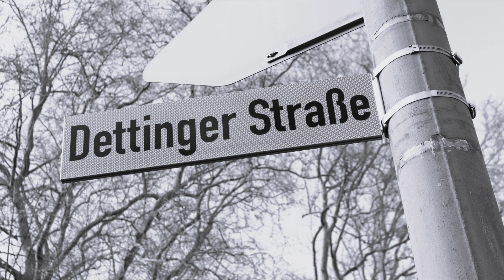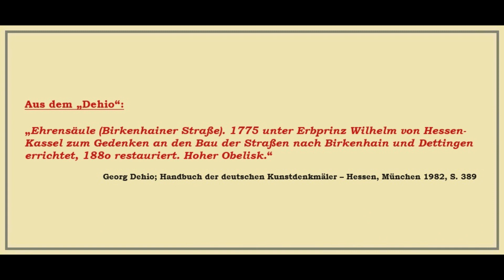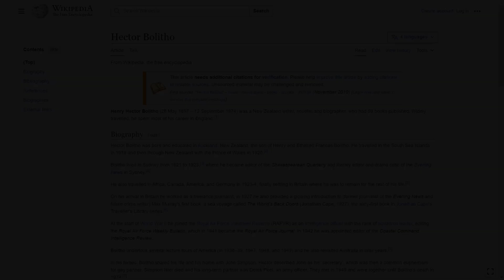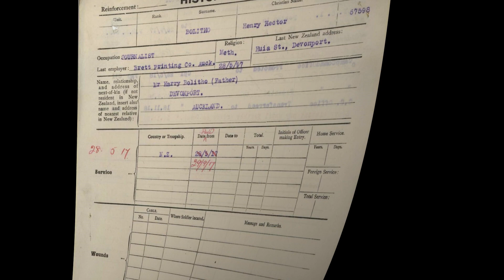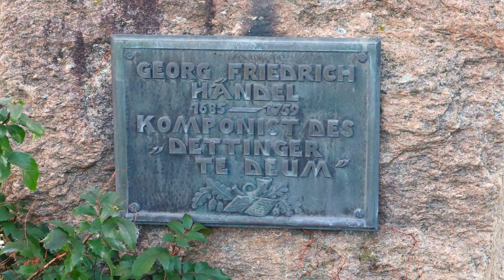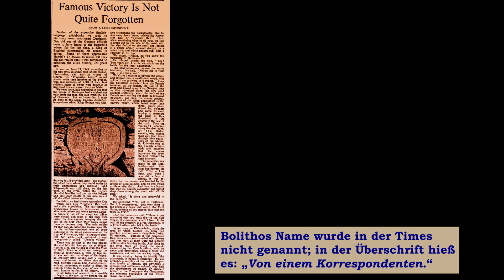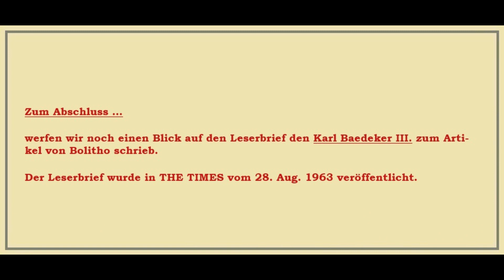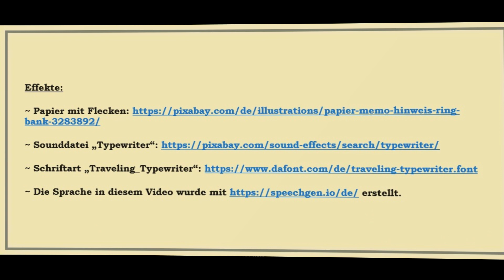Folge 67: Die Schlacht bei Dettingen ~ Teil 6: Hector Bolithos Artikel in THE TIMES, 27.06.1963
Offroad, Outdoor & Lost Places ~ Folge 67: Die Schlacht bei Dettingen im Jahre 1743 – Teil 6: Henry Hector Bolithos Artikel in THE TIMES, 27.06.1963

Winfried Katholing, Aschaffenburg
Sven Peter Benz, Frankfurt am Main
Winter 2023/2024

Suchbegriffe: Offroad, Outdoor, Lost Place, lost place, Suzuki, Suzuki Jimny, Jimny, Jimny Nutzfahrzeug, Lieferwagen Jimny, Jimny 2021, Neuer Jimny, Funk, CB Funk, CB-Funk, Midland, Alan 42 DS, Alan 42, Trail, Track, Bayern, Hessen, Odenwald, Spessart, Rhön, Südrhön, Hochrhön, Altstraße, Altstraßen, Franken, Unterfranken, Mainschaff, Goldbach, Spessart-Projekt, Spessart Projekt, Stockstadt am Main, Stockstadt, Friedhof, Main, Chaussee, Kunststraße, Alte Chaussee, Geleitsstraße, Geleitsstrasse, Geleitstrasse, Seligenstadt, Seligenstadt am Main, Neuzeit, Mittelalter, Geleit, Geleitswesen, Leider, Aschaffenburg, Aschaffenburg-Leider,  Dettingen, Karlstein, Karlstein-Dettingen, Karlstein am Main, Schlacht, Schlacht bei Dettingen, Schlacht von Dettingen, 1743, Erbfolgekrieg, Österreichischer Erbfolgekrieg, Seligenstadt am Main, Seligenstadt, Abtei, Benediktiner, Benediktinerabtei, Großbritannien, Frankreich, Main, Aschaffenburg, Heimatmuseum Dettingen, Heimatmuseum Karlstein, Museum, Heimat-Museum, Händel, Dettinger Te Deum, Dettinger Anthem, Kleinostheim, Friedhof, Comte de Messey, Graf de Messey, Comte des Mesey, Graf de Mesey, Grabstein, Grabsteine, Hector Bolitho, Seligenstadt, Seligenstadt a.M., Seligenstadt am Main, Kloster, Abtei, ehemalige Abtei, Basilika, Basilika Seligenstadt, Charles-Auguste de Rochechouart-Mortemart, de Rochechouart, Herzog, Duc, Dux, Sternberg, Königsstein, Königstein, Rückersbach, Johannesberg, Bolitho, Hector Blitho, Henry Hector Bolitho, Hanau, Ehrensäule, Ehren-Säule